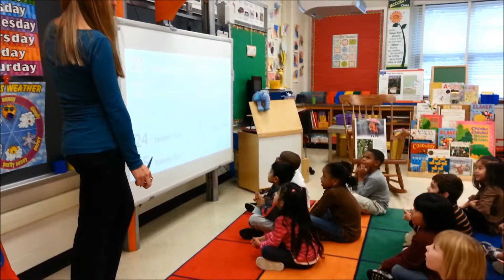OPEN HOUSE - 10-14-2013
OAKLAND TERRACE ELEMENTARY